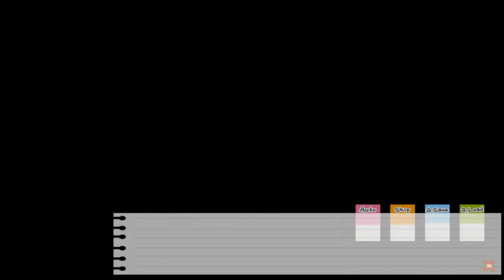It's Too Soon For Rings! || Dandelion [JIWOO'S ROUTE] - Part 14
In this episode, Jiwoo starts hinting at him leaving soon.  It's a little sad and I wasn't expecting to be so sad about Jiwoo's leaving.  He's so sweet now that he's actually in love and everything, so he's not the perfect guy, but still...It's so cute!  Plus, he gives Heejung COUPLES RINGS?  Really?